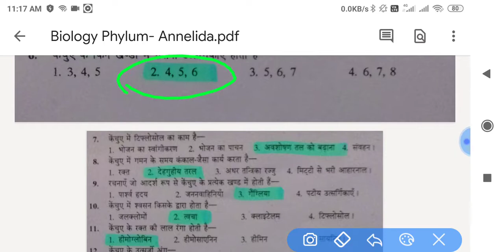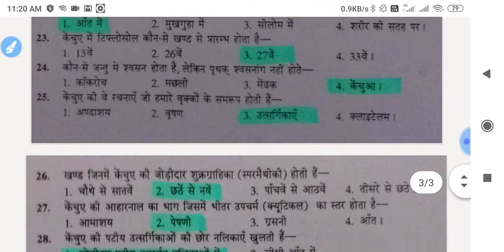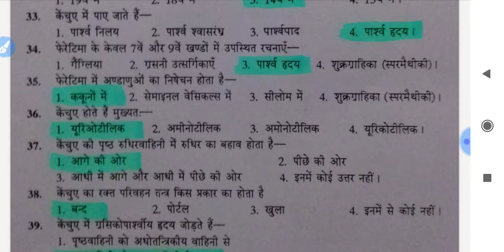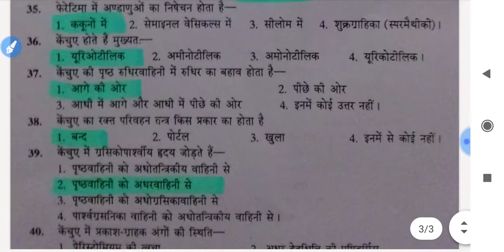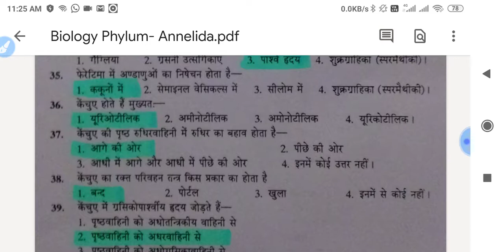LT Science# PGT Biology Q n A Phylum- Annelida important for LT, Lecturer, Class 10,12 , CTET, TET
इस वीडियो में संघ ऐनेलिडा से संबंधित सभी मुख्य प्रश्नों को बताया गया है जो विज्ञान  विषय से संबंधित प्रश्नों के लिए महत्वपूर्ण है|